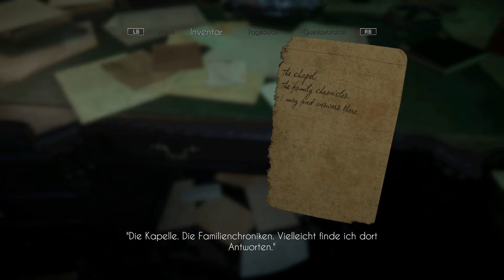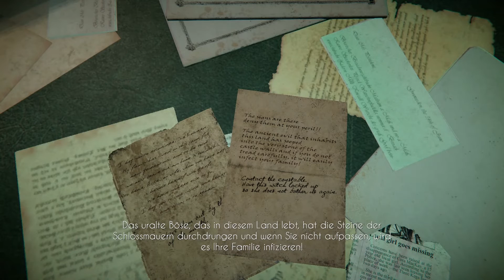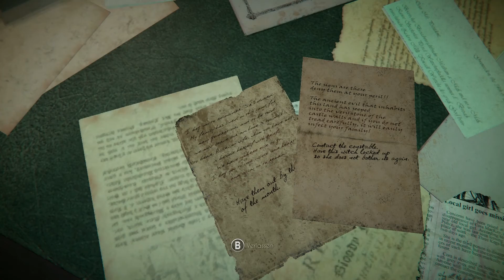Black Mirror (2017) #003 - Das geheime Herrenzimmer [Blind, Deutsch/German Lets Play]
Black Mirror (2017) und mehr günstig und legitim für Steam? - Guggst du Gamesplanet :)

Part #003
Nachdem wir den Schreibtisch gründlicher durchsucht haben versuchen wir uns an dem verschlossenen Herrenzimmer, welches auch voll mit Rätseln ist.